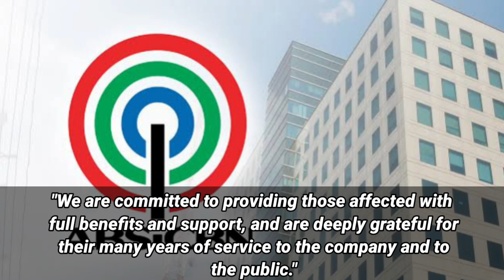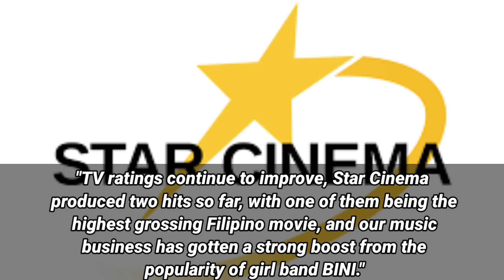ABS-CBN MAGBABAWAS NG 100 EMPLEYADO